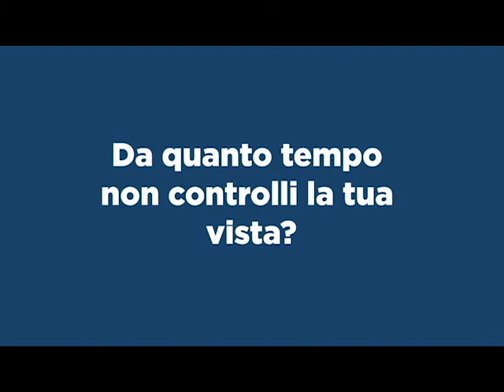Tg del 21/06/2021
Le notizie de Il Dolomiti di lunedì 21 giugno lette da Nereo Pederzolli con CAF ACLI (Trento) e GlamVision Ottica